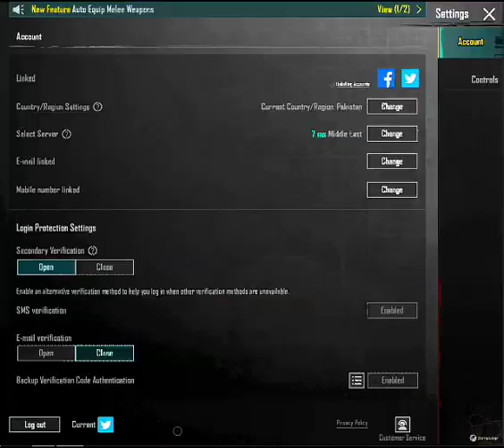Full sekceen full high level id kitn ma mill gati ha pub g game ki😱?/ How to sale pub g id